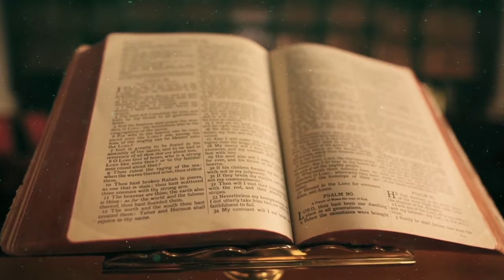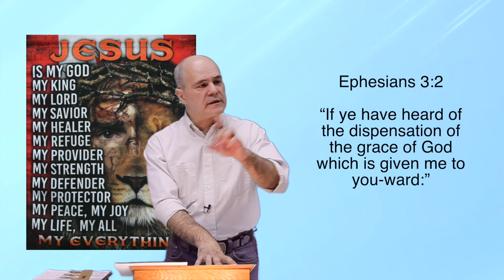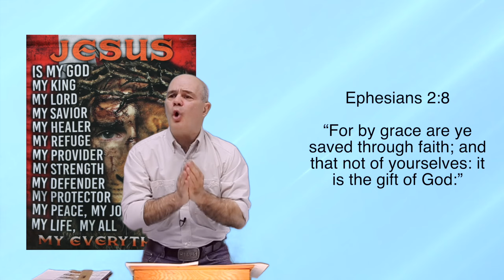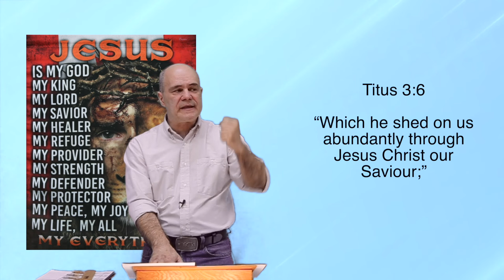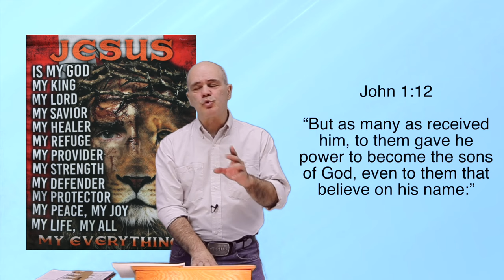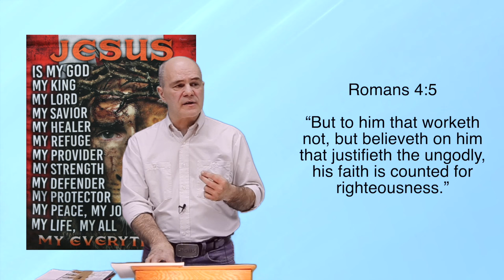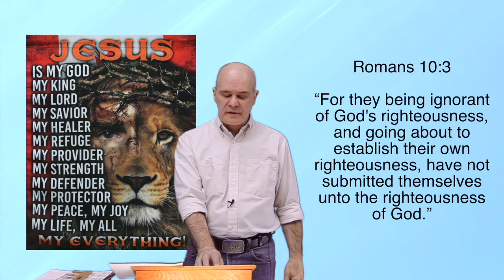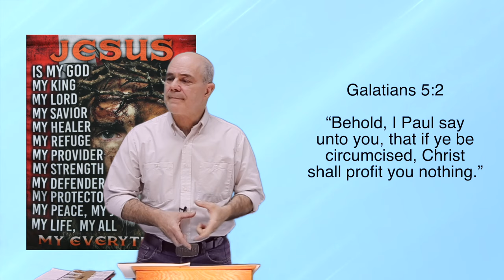What is Eternal Security ? Once saved always saved ?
What is Eternal Security - ONCE SAVED ALWAYS SAVED.. is this accurate?. The PREACHING of The Unbreakable Promise of Eternal Security will be Explained in this BIBLE STUDY.

Throughout this video, we provide clear explanations as to why JESUS CHRIST is the only way to attain SALVATION. The ONCE SAVED ALWAYS SAVED DEBATE is still unclear for a lot of believers.

In understanding the concept of salvation in Christianity, You will discover the profound assurance that believers can find in being SAVED BY GRACE THROUGH FAITH for your ETERNAL SALVATION.

At Foundational Bible Teachings, we strive to bring you enlightening content that enables personal growth.

Don't miss out on this enlightening discussion on eternal security! Click that play button now and embark on a journey of discovery and spiritual enlightenment.